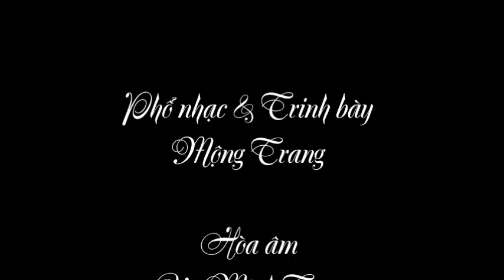Lời của Việt - Mộng Trang/ Vũ Minh Tâm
Thơ Dương Phương Linh
Phổ nhạc & Trình bày Mộng Trang
Hòa Âm Vũ Minh Tâm

LỜI CỦA VIỆT

Khi tôi vừa lớn
Đủ để nhận ra những điều khác biệt
Nơi mái tóc, màu da đôi mắt
Nơi tên gọi, nét đường khuôn mặt

Là khi     những ưu tư đầu tiên
Xâm chiếm tâm hồn

Ngôn ngữ của mẹ cha   Có những từ rất lạ
Rất mơ hồ      như một nơi tôi chưa biết

Một đất nước mang trùng tên tôi : Việt
Một đất nước mang trùng tên tôi : Việt       Việt !
Một khung trời    không phải nơi tôi sanh ra

Những ray rứt theo ngày tháng trôi qua
Chênh vênh, chênh vênh  không rõ nơi đâu nguồn cội
Không phương hướng giữa con đường hai lối
Tổ quốc tôi,   nơi đó hay đây ??

Lá xanh non rồi tìm cội lá rơi… (x2)

Rồi một ngày theo tiếng gọi ngàn mây
Như sông theo nguồn tôi tìm về nơi ấy
Vòm phượng vỹ học trò lần đầu tiên tôi thấy
Những tà áo tan trường đẹp như những cánh hoa trắng bay

Và nụ cười rám nắng rạng rỡ ngô ngây
Trên những khuôn mặt nghiêng mình bên đám đất
Tôi chợt hiểu ra hạnh phúc giản đơn ngọt mật
Trong những câu hò,      Trong những câu ca …

Aah…        aah…

Tôi chạm tay vào ngàn xưa gốc rể ngàn xua
Hồn dạt dào thiêt tha  thương mến
Nghe gần gũi tự hào đôi chữ Việt nam … Việt nam

Lá xanh non rồi tìm cội lá rơi…